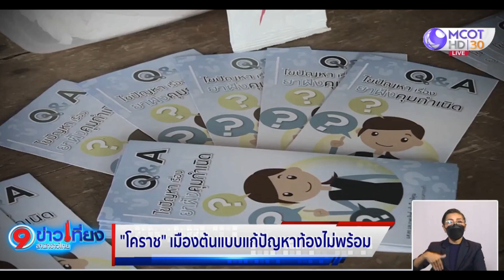“โคราช” เมืองต้นแบบแก้ปัญหาท้องไม่พร้อม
สถิติของคุณแม่วัยใสในพื้นที่ของ จ.นครราชสีมา ลดลงด้วยวิธีการสร้างเข้าใจ ยอมรับภาวะสังคมที่เปลี่ยนไปของเด็ก ให้ความรู้เพศศึกษา และ ฝังยาเม็ดคุมกำเนิดในเด็กกลุ่มเสี่ยง ช่วยลดอัตราท้องไม่พร้อมในพื้นที่